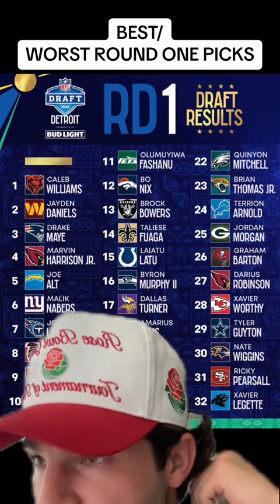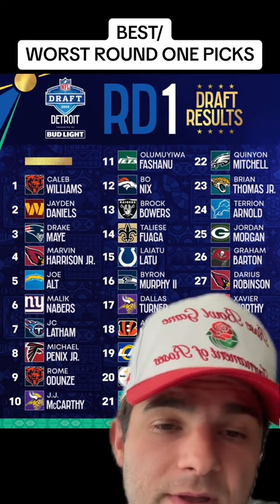Best and Worst picks of Round 1!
Top NFL Draft coverage and breakdowns of players and team selections all on our page! We break down almost EVERY selection in the 2024 NFL draft and you can find it all here!